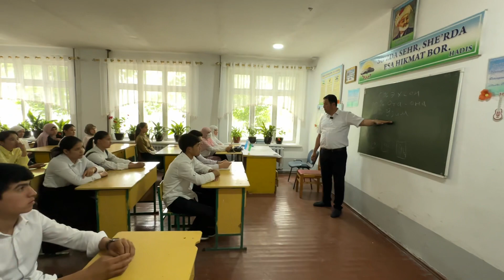ПУЛНИ БОШКАРИШ ДАРСИ